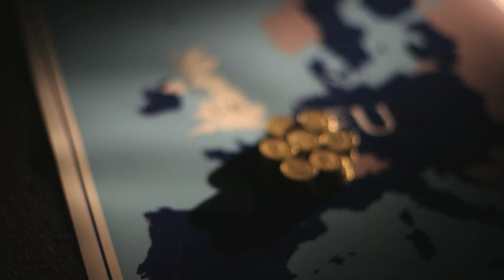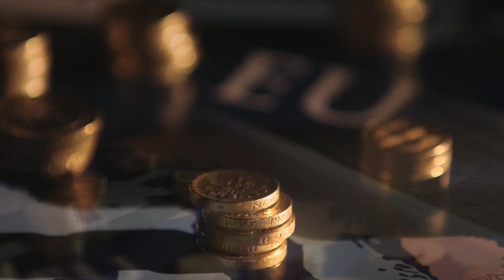Will the economy determine how you vote in the EU referendum?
It's the impact on the pound in your pocket that could determine whether we leave or stay in the European Union - that's what we've been hearing from both sides. But is that what really matters to you? Dominic Reynolds has the details.